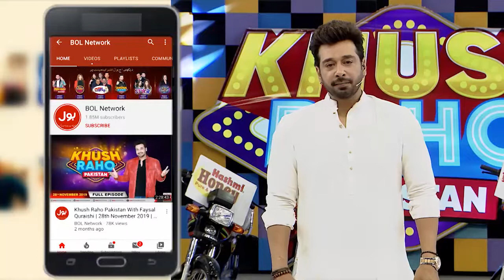Push The Carpet Game In Khush Raho Pakistan | 28th February 2020